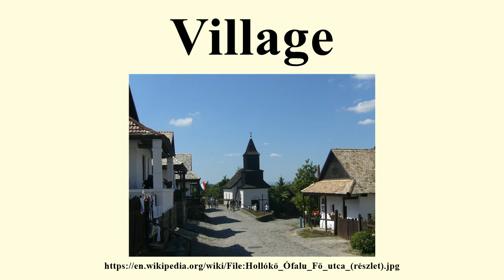Village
Image-Copyright-Info
Author-Info:   Bárdos Veronika Győr

Image-Copyright-Info